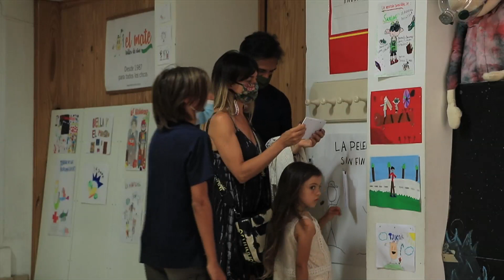Muestra Día 2 (2021) Taller de Cine "El Mate"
Resumen de la Muestra 2021 de los Talleres Iniciales Miércoles en la escuela.